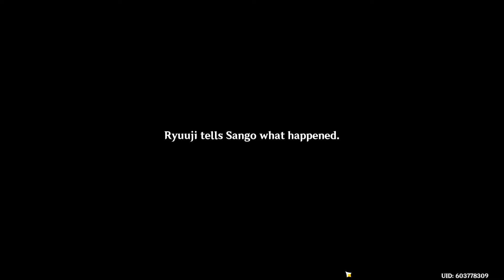[Genshin Impact] Bantan Sango Cases: The Warrior Dog 4 - Recognition of Kageroumaru (Part 305)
A happy ending to the event with a unique fight and nice reward. It's too bad it got dragged so far with the second and third acts. The reasoning for the animal kidnappings is a little far-fetched: it just so happens that the Treasure Hoarders and Kageroumaru were acting at the same time and taking all of the animals? Finally, I missed the 2.2k BP from not getting 2000 emblems...